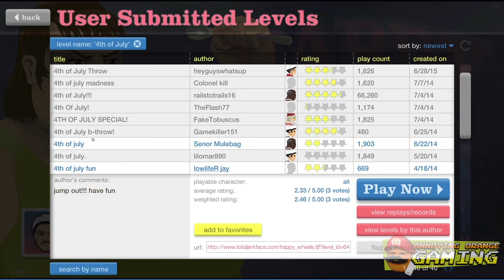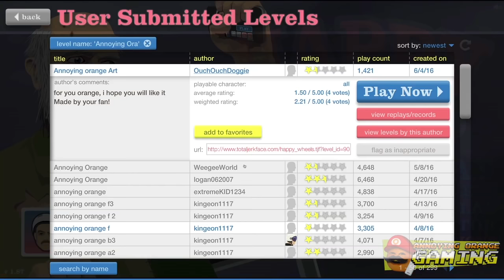Annoying Orange - Happy Wheels: 4TH OF JULY SPECTACULAR!!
► ORANGECRAFT MINECRAFT SERVER IP: mc.orangecraft.net